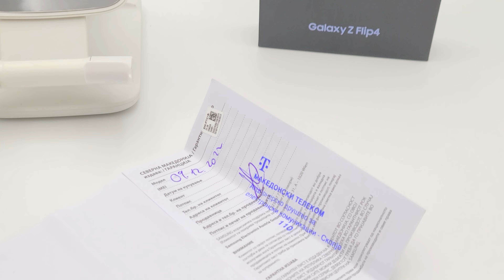Kako Nov! Samsung Z Flip 4 Blue 256Gb 8Gb ram so Garancija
Posetete ja nasata Web Stranica 👇
Kako Nov! Samsung Galaxy Z Flip 4 Blue 256Gb 8Gb ram
Telefonot raboti na site SIM karticki ( Dual sim, Dual 5G )
Glanc socuvan isto kako nov bez tragi na koristenje upotrebuvan okolu 3 Meseci kupen od Telekom operator so uste 21m Garancija
Doagja so originalnoto fabricko pakuvanje kutija usb kabel i Garancija
Slikite I videoto se od telefonot sto e za prodazba!!!